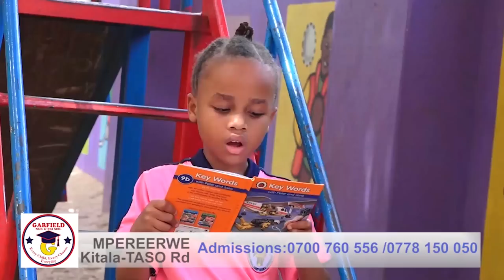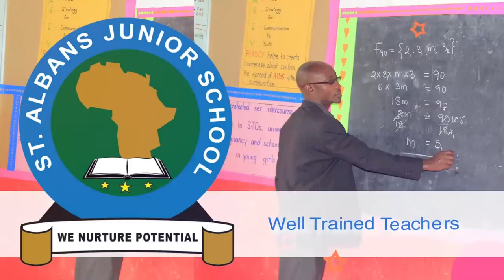KIIKA! SARAH HENZA EBYAMA BYABETEZE ABA SUMMER ABYOGEDDE-ABASINGA BAKOZE LOSS BISESA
UGANDA BYOGERE//KAKALAAMU